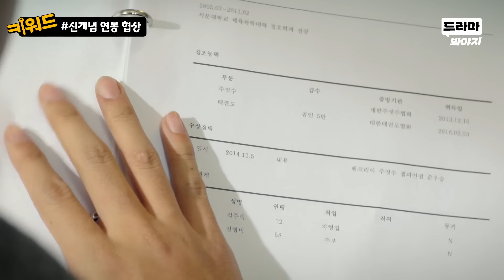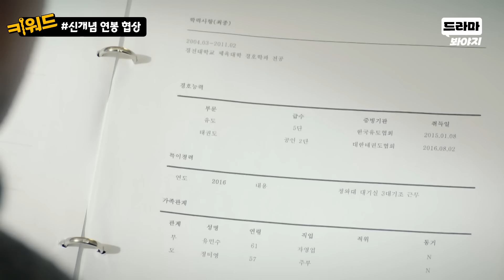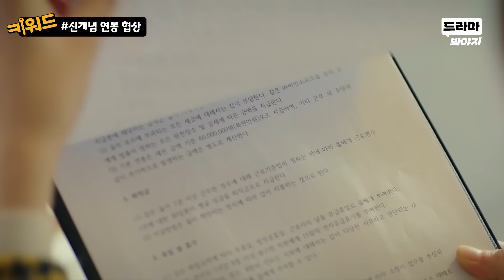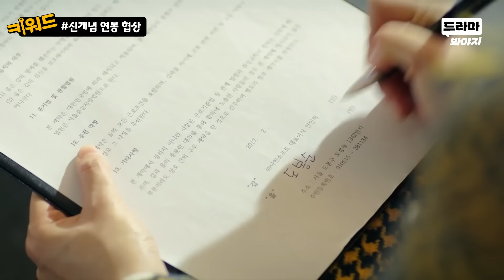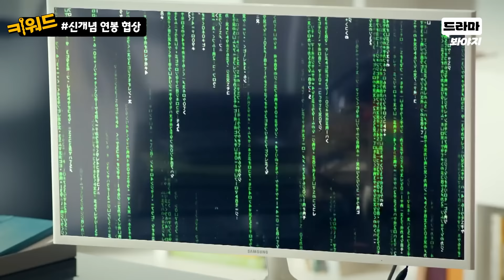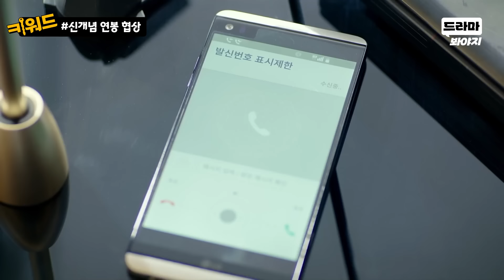무경력 쌩신입 박보영이 역대급 연봉으로 취직한 방법ㄷㄷ | 힘쎈여자 도봉순 | JTBC 170224 방송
🔑키워드로 다시 보는 [힘쎈여자 도봉순]

『신개념 연봉협상』
민혁(박형식)의 회사에 취직하게된 봉순(박보영)